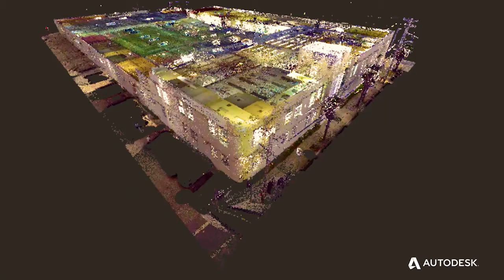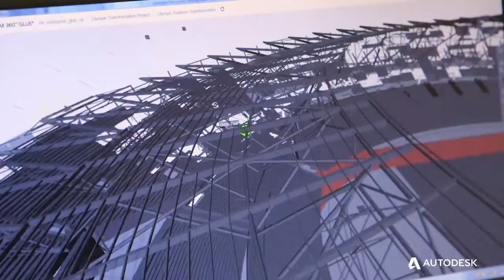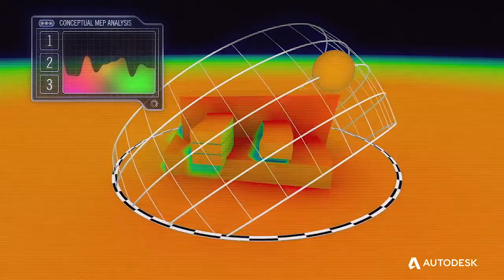The Future of Making Things: Construction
| Digitalization, powered by cloud and mobile technology, is transforming teams, roles, and building project processes, making greater interconnection possible. Welcome to the era of connection. Are you ready?